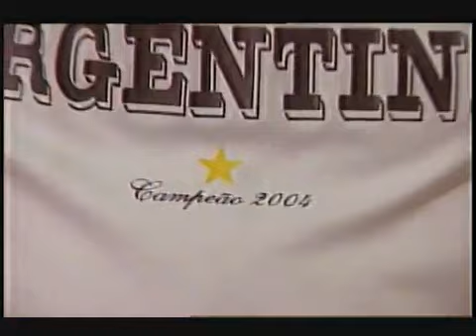Brasileiro es fanatico por la Argentina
jajajajaja  el gusto de cada uno  no se discuteeeee